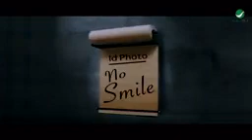أغنيه ياحبيبي غناء عبد الفناح الجريني